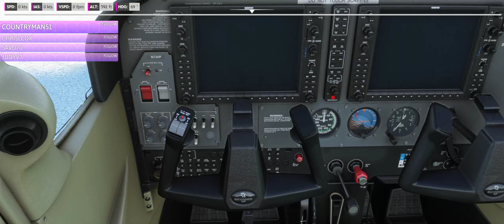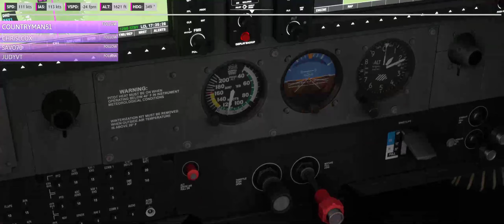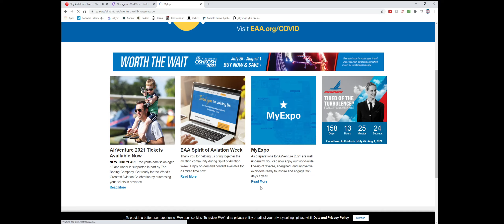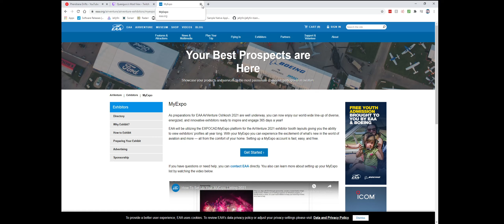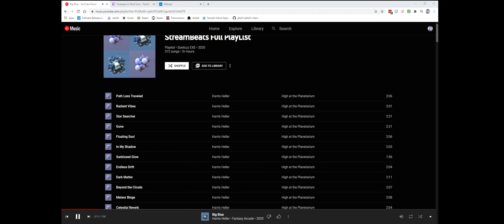GA FLY ALONG!! KGYY to KCGX to KOSH USA EAST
MSFS 2020 Mods:
Working Title Mod CJ4
Working Title Mod G3000
Working Title Mod G1000
Working Title Mod G3X
All music used in videos is provided by StreamBeats, and is DMCA free. You can view the license here: